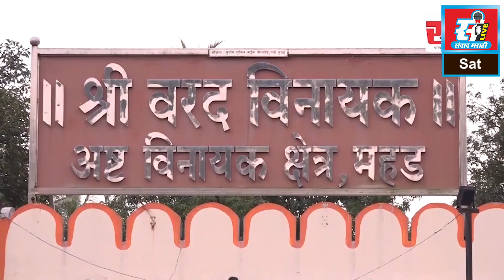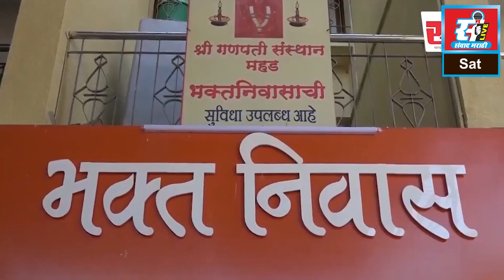माजी आमदार सुरेश लाड यांना मोठा धक्का, कुलदीपक शेंडे राष्ट्रवादीतून बाहेर पडणार ?,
माजी आमदार सुरेश लाड यांना मोठा धक्का, कुलदीपक शेंडे राष्ट्रवादीतून बाहेर पडणार ?, नगराध्यक्षपदाच्या निवडणुकीसाठी शेंडेंची मोर्चेबांधणी.